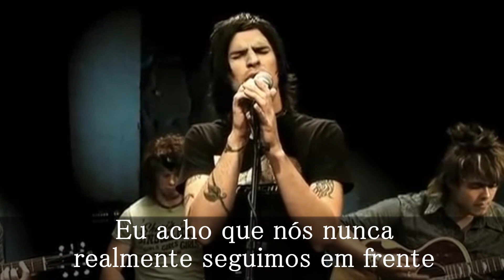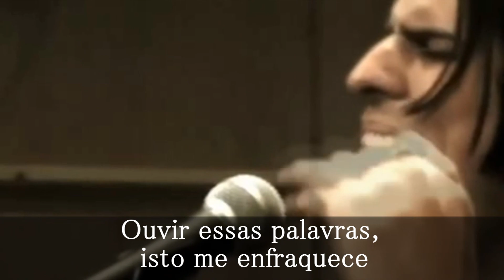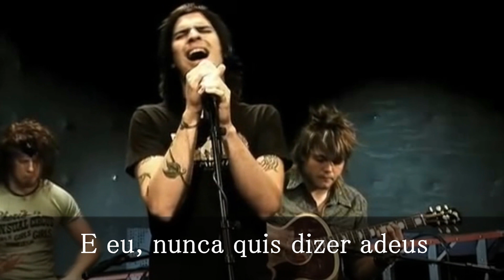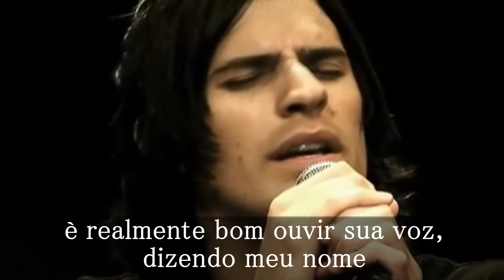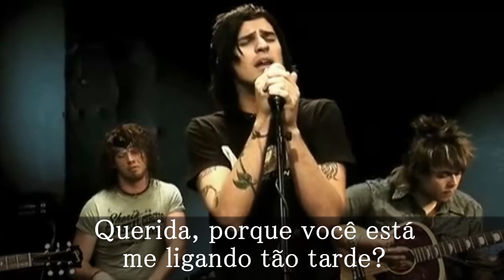Hinder - Lips Of An Angel (Legendado) HD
Tradução da música Lips Of An Angel criada por Austin Winkler nascido em 25 de outubro de 1981 em Oklahoma nos Estados Unidos, vocalista da banda Hinder criada em 2001, na cidade de Oklahoma nos Estados Unidos.